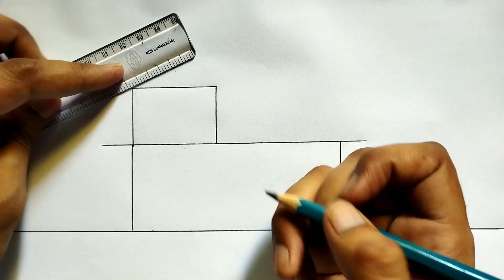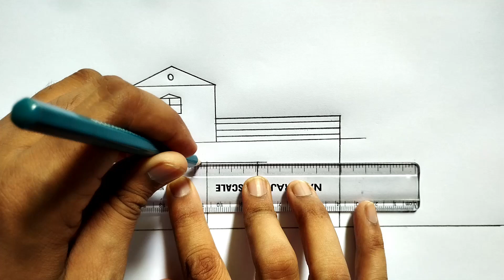House drawing in moonlight 🎑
Thanks